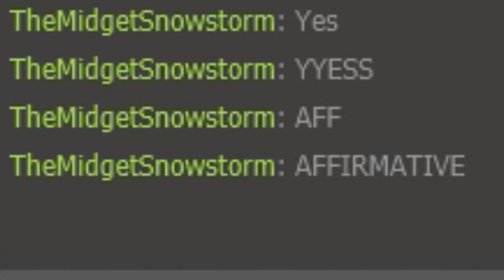The Future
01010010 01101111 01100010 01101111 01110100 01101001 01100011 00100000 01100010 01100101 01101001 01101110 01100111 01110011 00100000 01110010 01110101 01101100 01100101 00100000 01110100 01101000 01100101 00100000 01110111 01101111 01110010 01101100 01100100
Special thanks:
to Alonne Captain for being bored.
to skm782 for accidentally getting involved.

Song: Flight of The Concords- Robots